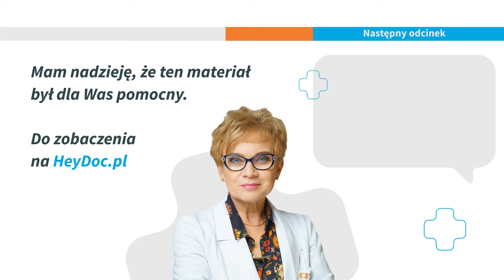Jak usunąć kurzajkę? Wirus HPV, ochrona przez HPV.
Przyczyną występowania kurzajek jest kontakt z wirusem HPV, a do zakażeń dochodzi przez kontakt z osobą zakażoną lub np. na basenie. Kurzajki lokalizują się najczęściej na dłoniach i stopach. Jak usunąć kurzajkę? Na to pytanie odpowiada dr Dorota Karpowicz dermatolog współpracująca z HeyDoc.

➡️Jeżeli film okazał się dla Ciebie pomocny, udostępnij go i zostaw subskrypcję na naszym kanale.

0:00-0:55– Zakażenie przez bezpośredni kontakt z wirusem
0:56-1:22 – Jak usunąć kurzajkę?
1:23-1:37– Ochrona przed wirusem HPV - szczepienia
1:38-1:56– Podsumowanie

Odcinek ma charakter edukacyjny, nieleczniczy. Diagnoza oraz leczenie powinny zostać skonsultowane przez lekarza.